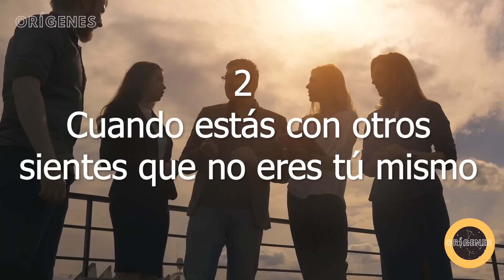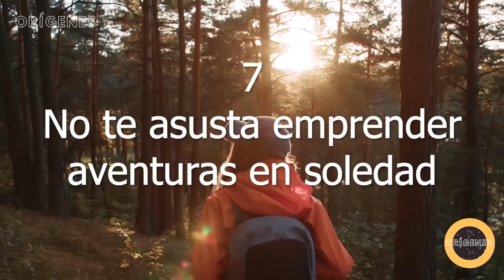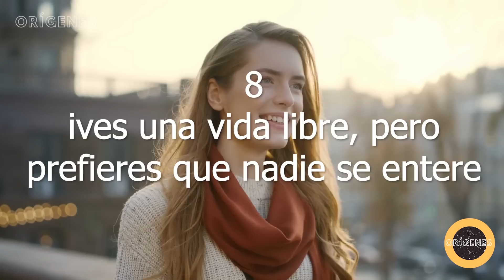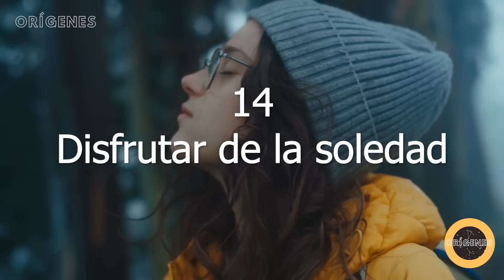SECRETOS que SOLO Conocen Las Personas SOLITARIAS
Las personas solitarias a menudo tienen habilidades y talentos especiales. Y es que funcionan de forma diferente a los demás. Así que, solo los solitarios orgullosos entendemos estas cosas a la perfección.

Las personas solitarias actúan de manera diferente debido a una serie de factores que influyen en su comportamiento y preferencias. Y es que los solitarios suelen valorar y disfrutar de la vida de una forma diferente. Esto no significa que se sienta solos, sino que, su interacción social es más limitada, aunque pueden ser muy carismáticos y encantadores. Esto se debe, según el psicólogo Jonathan Cheek a que, “Algunas personas simplemente tienen poca necesidad de afiliarse”.

Así que, si te has fijado en estas cosas, no hay duda de que eres un solitario nato.

Si te identificas con estos signos, ¡has nacido para ser un solitario! ¿Te gusta estar solo la mayor parte del tiempo? ¿La gente te llama lobo solitario? Es probable que prefieras vivir y trabajar solo, y que tus amigos y familiares te digan que podrías estar soltero para siempre...

Las personas a las que les gusta estar solas suelen tener una personalidad más introvertida, aunque no todos los introvertidos son solitarios. Pero la personalidad solitaria es mucho más que eso. Además, hay diferentes tipos de solitarios. Algunas personas son solitarias por elección, mientras que otras se ven obligadas a serlo. En este vídeo, hablamos de los que eligen estar solos y les gusta estarlo.

Aparte de ciertos rasgos especiales de la personalidad de las personas a las que les gusta estar solas, hay algunos signos reveladores de un solitario. Mira este vídeo para saber si eres de este tipo de personalidad.